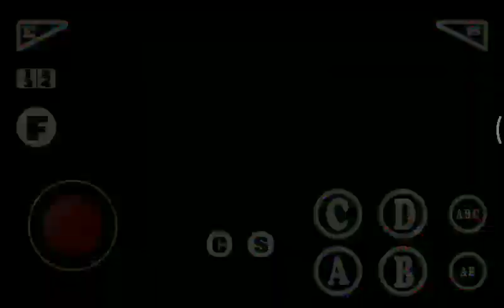【リョナ】 Samurai shodown 3 Nakoruru Ryona リョナ